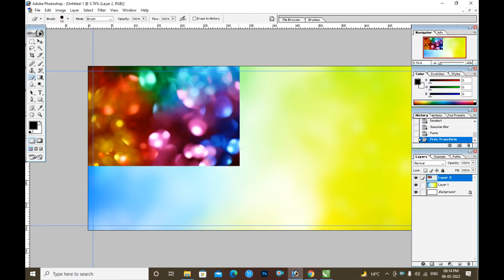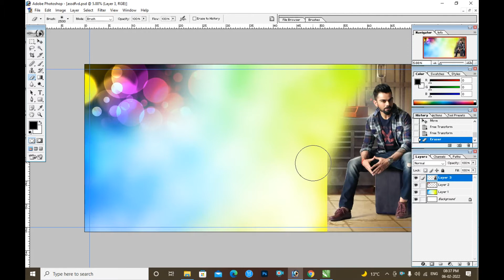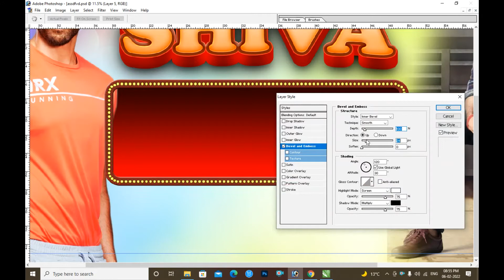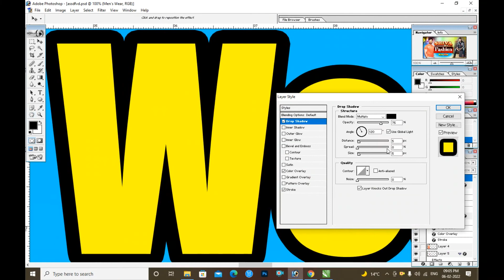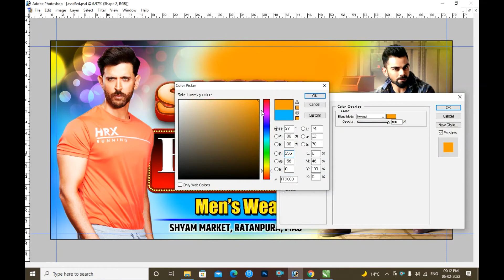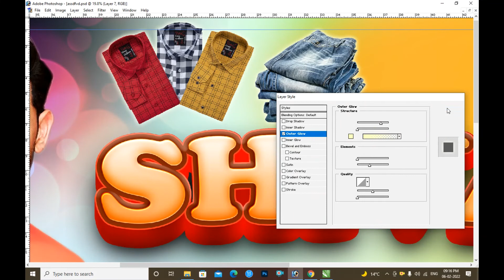How to make a shop banner | Fashion Shop ka Banner kaise banaye | Dukan ka Banner kaise banaye 2022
garment shop poster Kaise banaye l Fashion shop banner Kaise banaye

Flex banner design in adobe photoshop |  banner design inadobe photoshop | Saree Shop poster design

Password : text Passwod 4 Step me hai

Clothes poster kaise banaye
how to make a shop Banner
shop ka Banner kaise banaye
Photoshop se shop Banner kaise banaye
clothes banner kaise banaye
Photoshop se Banner design kare
Dukan ka banner editing
banner kaise banaye
holding Banner kaise banaye
poster design
banner
poster
Photoshop se Poster kaise banaye
Photoshop tutorials
PSD Tutorials

Thank You Guys for Ur Love & Support.. Plz Keep Watching My Videos... Like... Comment... Share... And Plz Keep Supporting Me For upcoming video Subscribe our channel: Download Karne Se Pehle 🎬 Video ko Puri Dekh Le Is se Apki Hi Help Hogi.